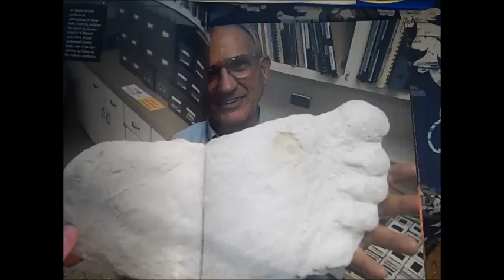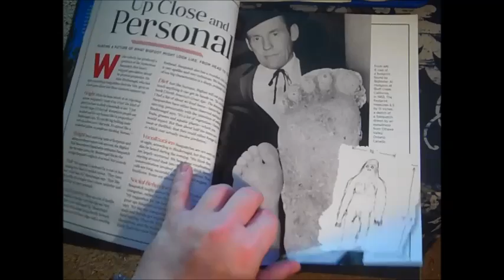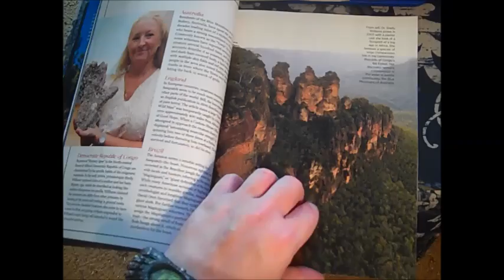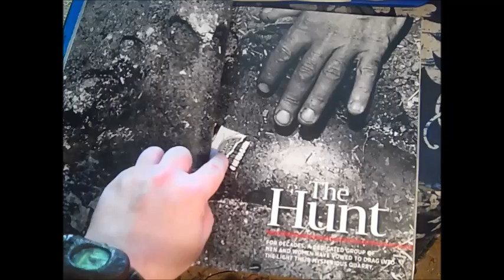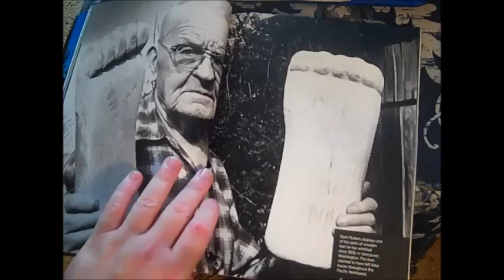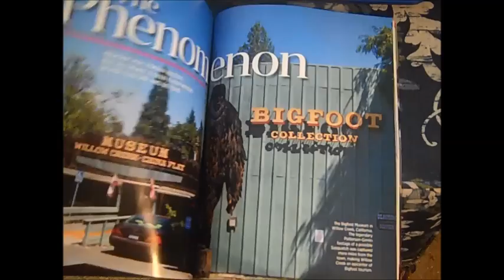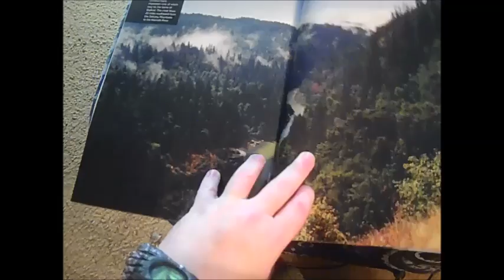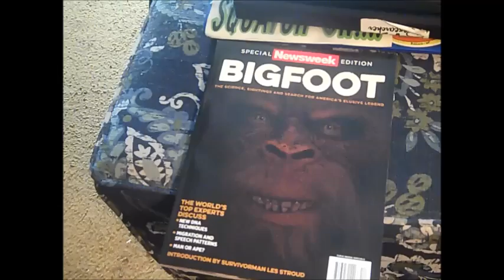Review Newsweek Special Edition Bigfoot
Got it today from E-Bay.